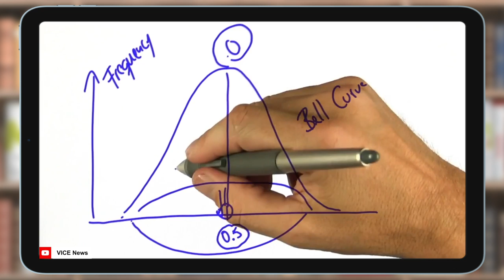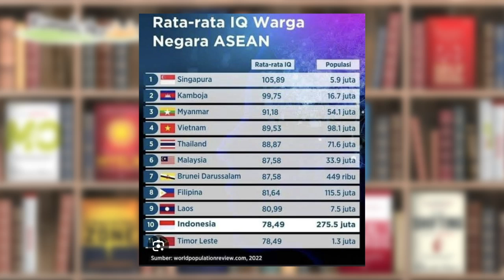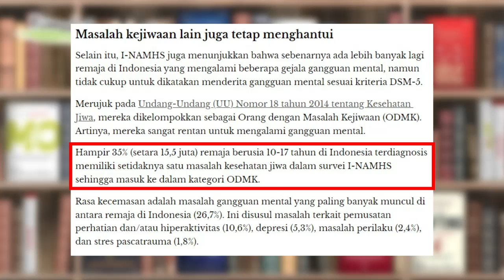Finlandia Negara Paling Bahagia. Tapi Tahukah Anda, Tingkat Depresi dan Bundirnya Tinggi!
Beginilah dunia baru. Di sosmed, orang-orang silih berganti mempertontonkan kebahagiaan. Nonton konser, belanja barang mewah, dan sebagainya. Tapi esoknya mengaku stres, terjangkit mental health.

Ini bahagia beneran atau fake?

Fenomena apa ini? Di Finlandia saja, penobatannya sebagai bangsa yang paling bahagia disambut dingin. Sekolahnya dianggap terbaik, tapi angka depresi dan bundirnya termasuk tinggi sekali. “Kami hanya bahagia kalau sedang mabok,” ujar mereka.

Dunia dilanda ketidakbahagiaan. Kenali penyebabnya.